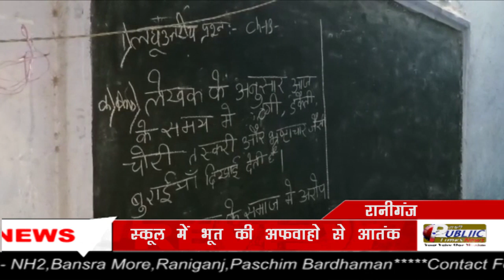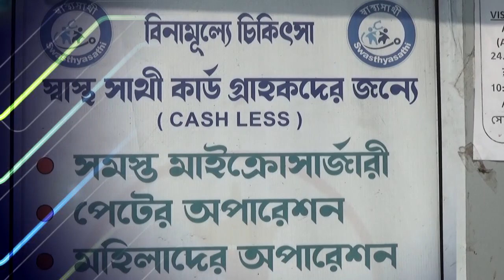Raniganj के एक स्कूल में छात्रा की असामान्य हरकतों और बेहोश होने से फैली 'भूत' की अफवाह#PUBLIC_TIMES